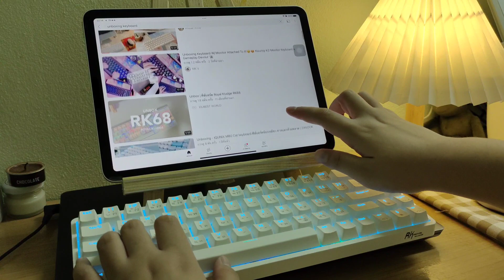✨Keyboard | Royal Kludge RK68 unboxing ⌨️❤️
Music
Castle (Prod. by Lukrembo)